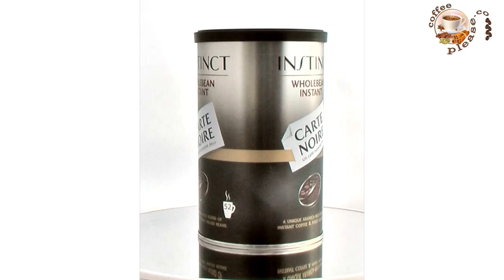Carte Noir Instinct 95g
Carte Noir Instinct 95g - this and more great coffees available